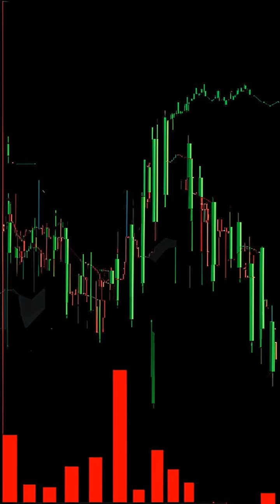😱 Bitcoin CRASH?! What the Wyckoff Signal is TELLING US! 📉 z64h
##  Bitcoin Plunges Below $60,000! 😱 What's Next for Crypto? 📉

**Bitcoin took a nosedive, dropping below $60,000!**  Is this the start of a major correction? 🤔  We dive into the technical analysis, exploring the ominous Wyckoff Signal ⚠️ and its potential implications for the future of Bitcoin and crypto.

* **The Wyckoff Signal: What is it and how does it work?**
* **Why is Bitcoin so volatile?**
* **Risk management strategies for crypto investors**
* **Is Bitcoin still a good investment?**